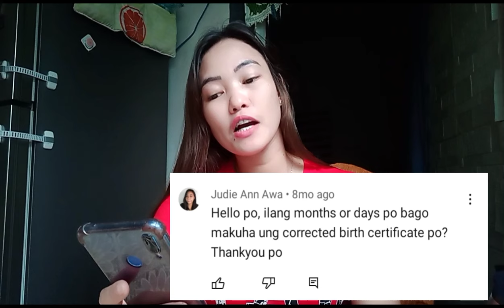Gaano katagal ang pagpapa correct ng birth certificate? / ilang araw makuha? Anong requirements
Gaano katagal ang pagpapa correct ng birth certificate. Anong mga requirements

god bless